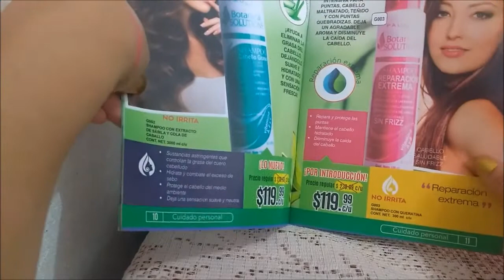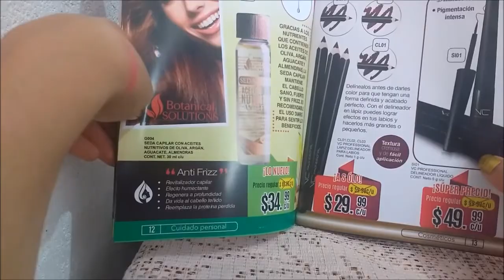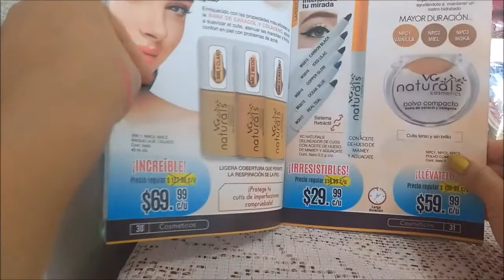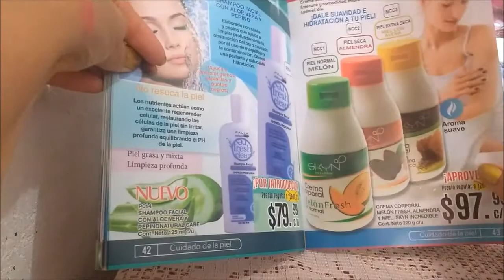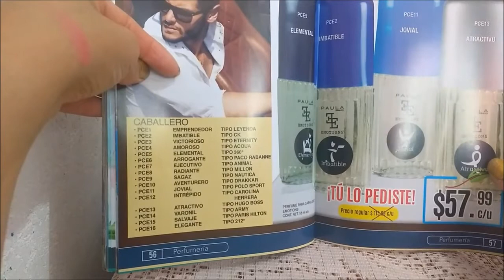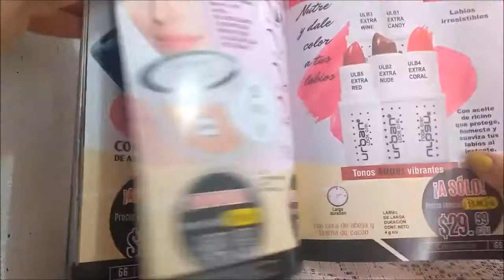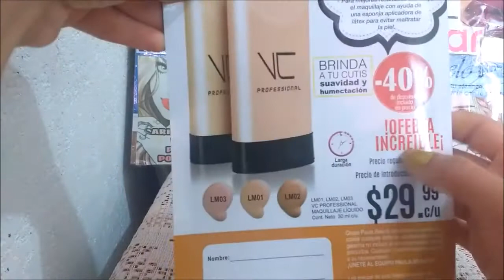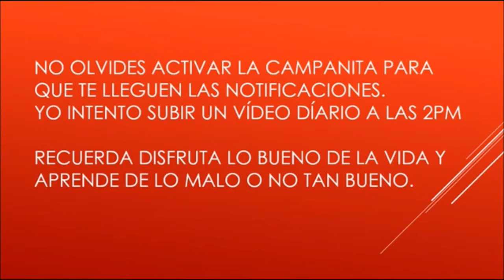Unboxing / Pedido Paula C5 México 2017